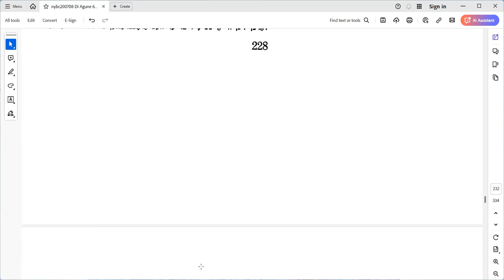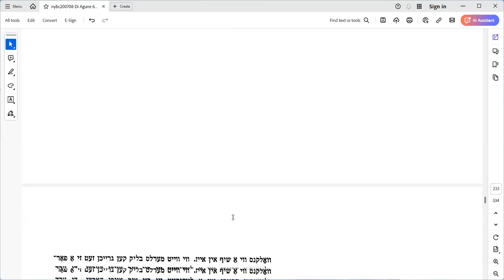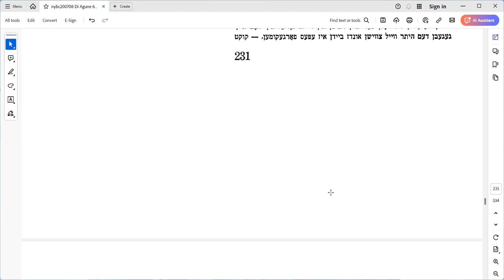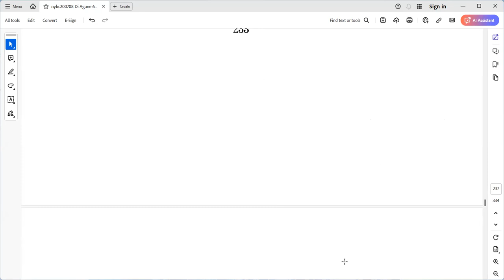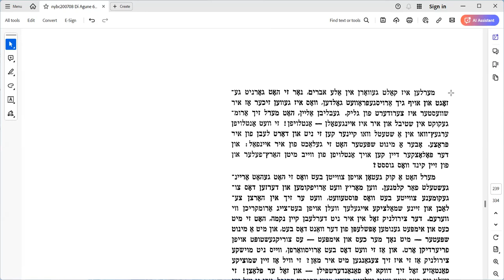DI AGUNE (The Deserted Wife) - LESSON 37 - JULY 24, 2024